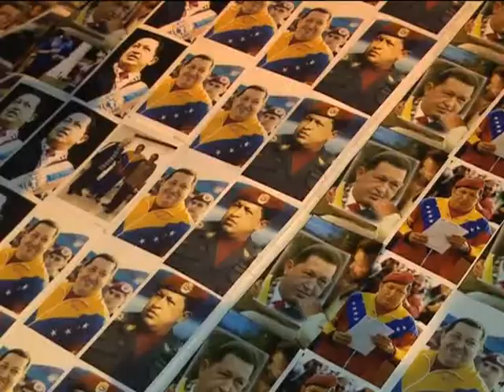Una multitud acongojada pero entusiasta rodeó la ceremonia oficial de despedida a Chávez.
Una multitud inmensa, a la vez acongojada y entusiasta, rodeó hoy bajo el sol quemante y más de 30 grados de calor la ceremonia oficial de homenaje al fallecido presidente de Venezuela, Hugo Chávez.
En el interior de la movilización masiva, parte de la concurrencia se extendía en una fila serpenteante de varios kilómetros a la espera de acceder hoy, mañana o en días subsiguientes a la capilla ardiente, en la Academia Militar en Caracas, para permanecer durante un segundo junto al féretro.
Vista con gran angular, la manifestación exteriorizaba su sentido en las consignas, las banderas, las camisas rojas, las remeras con inscripciones e imágenes de Chávez y los altavoces que alternaban entrevistas, música e indicaciones para que pudieran reencontrarse familiares o integrantes de grupos y organizaciones separados involuntariamente dentro del laberinto humano.